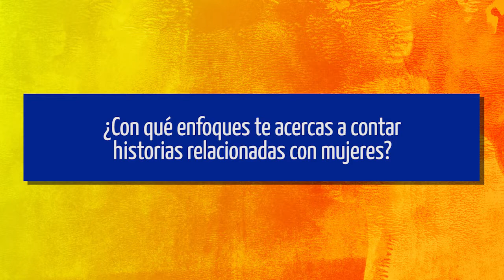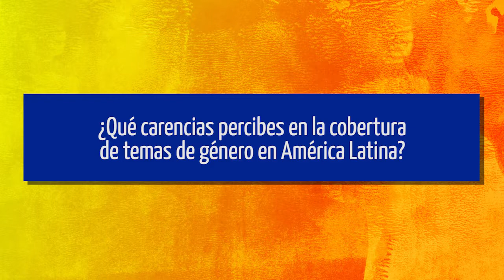Laura Quiceno: enfoques al cubrir historias sobre mujeres